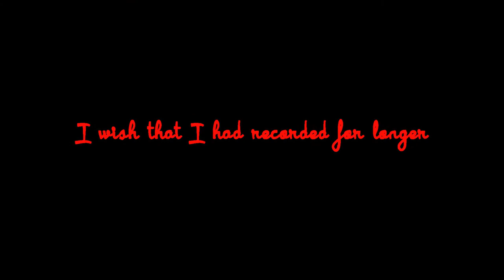Stormy sunrise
A brief look at the fast-moving sky at sunrise on a stormy morning.